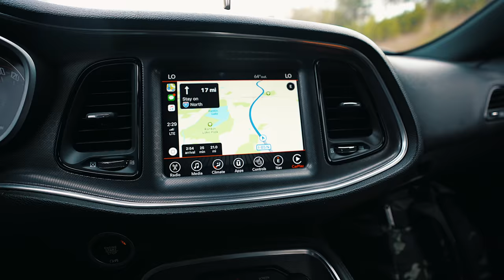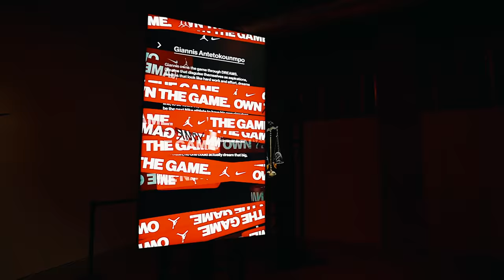MASSIVE $1000+ SNEAKER SHOPPING SPREE DURING ALL STAR WEEK !!!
WE WENT BANANAS THIS WEEKEND IN CHARLOTTE DURING ALL STAR WEEK !!!

MY DIMENSIONS
Height: 5'8
Weight: 170lbs
Waist: 34
Shirt Size: M/L
Shoe Size: 8.5-9